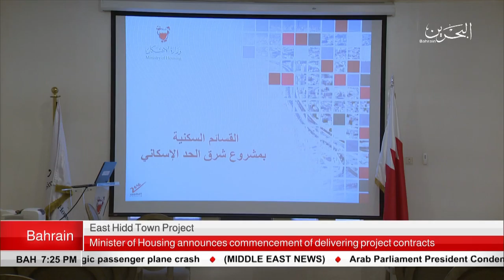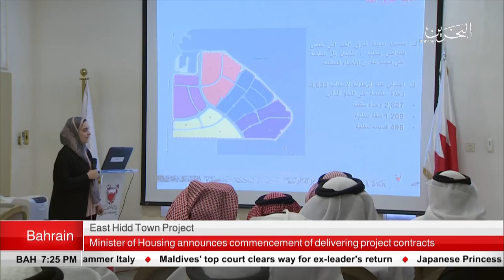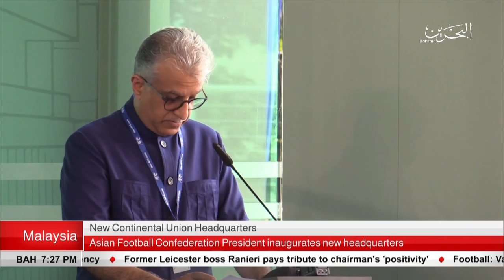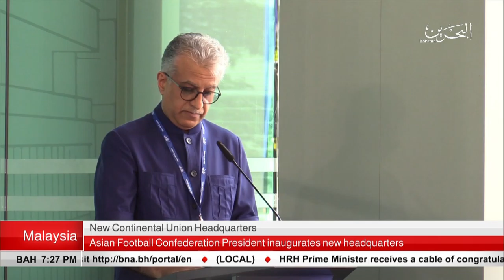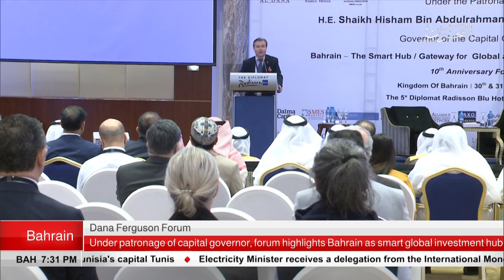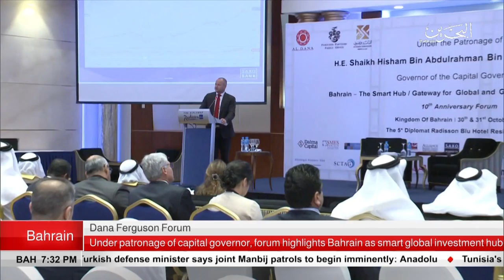BAHRAIN NEWS CENTER : ENGLISH NEWS 30-10-2018